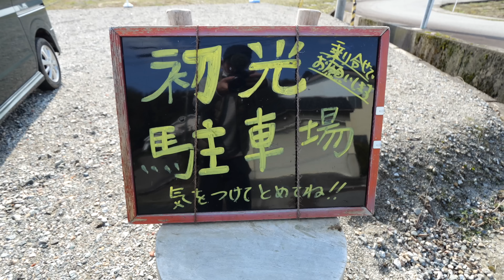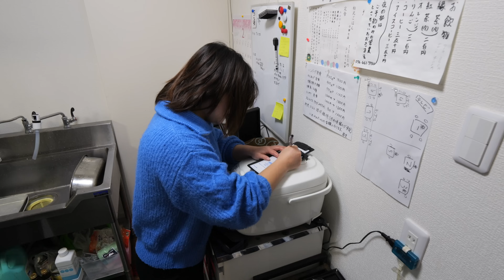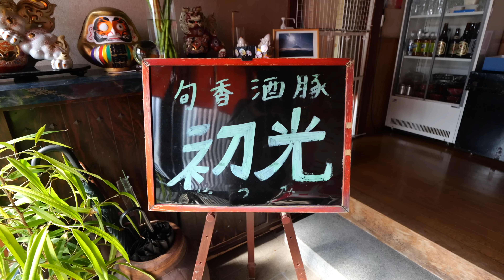鬼盛り１キロ唐揚げ定食！爆量カツカレー！ポツンと大盛り大衆食堂に密着丨Japanese Good Old Diner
店名　旬香酒豚初光